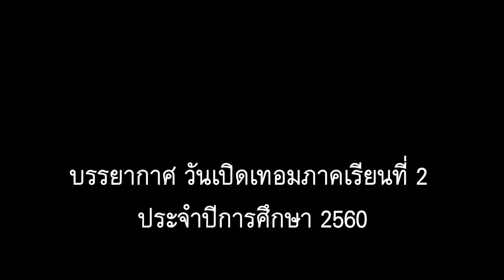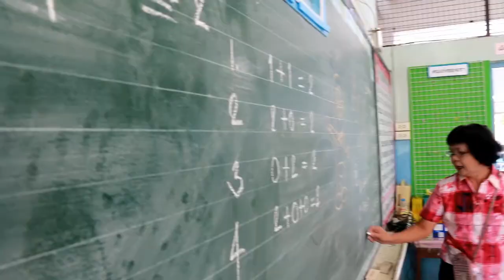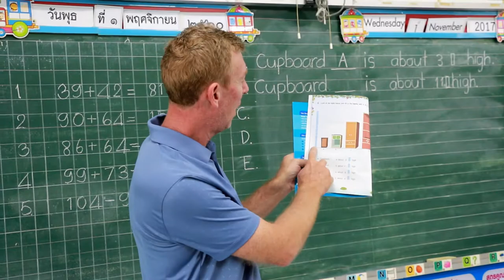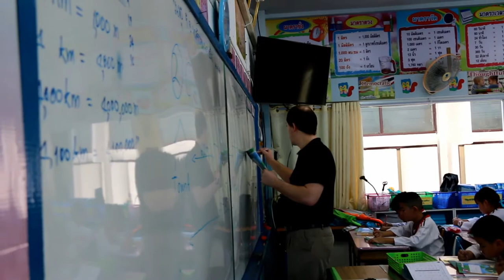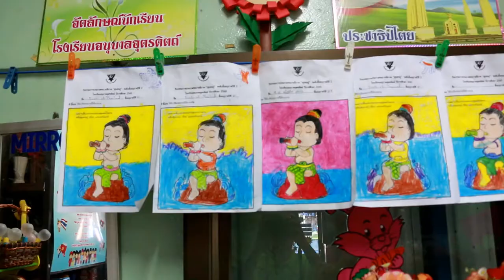เปิดเทอมภาคเรียนที่ 2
บรรยากาศเปิดเทอมภาคเรียนที่ 2 ปีการศึกษา 2560
จัดทำโดย นายมานนท์ โพธิ์คง